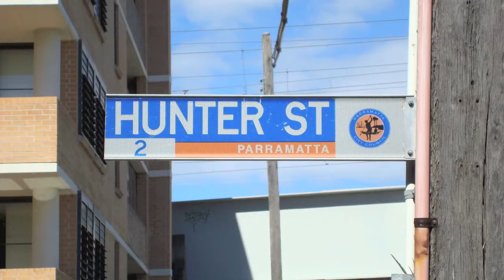Brokers Night Bridget